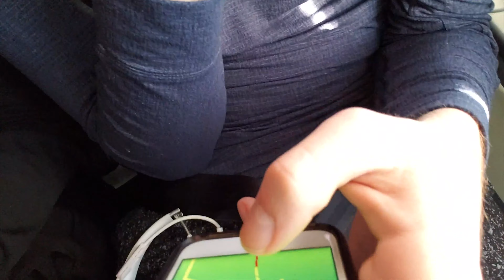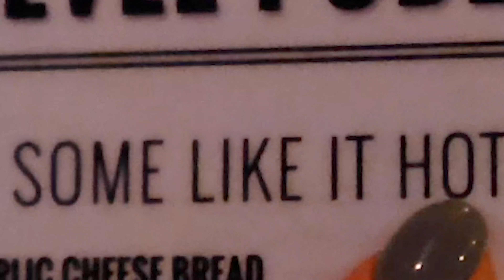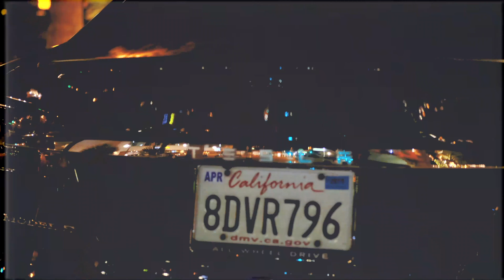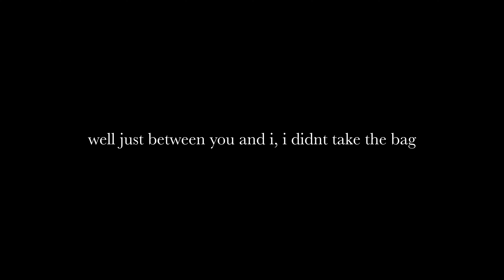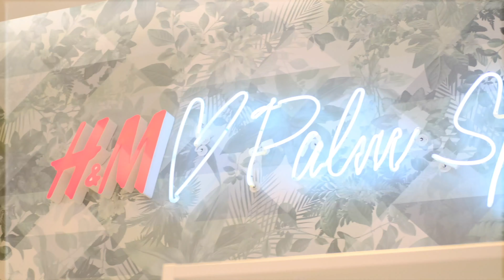Palm Springs with My Girlfriend | Jacob and Lane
Jacob and Alayna go on vacation together to Palm Springs in this cinematic and funny vlog! The Vlog is shot with both the Samsung S9 Plus and the Fujifilm XT3 with the 35mm f2.

Filmed and Edited by Jacob Grimm (jacobgfilms)

MY GEAR
Camera: Fujifilm X-T3
Lens: Fujifilm Fujinon XF 35mm f/2.0 R WR